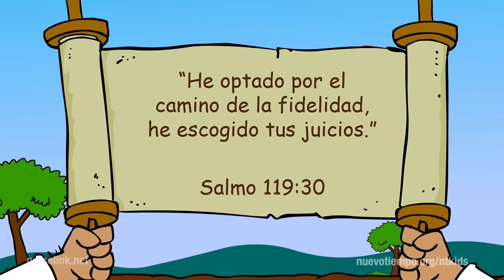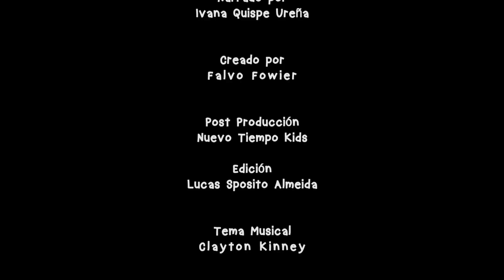Capturados - Episodio 5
El rey Nabucodonosor de Babilonia invade Jerusalén y conquista la tierra de Judá. Diez mil personas de la tierra de Judá, incluyendo a Joacim, rey de Judá, y a Daniel, son llevados a Babilonia como cautivos. Daniel y otros jóvenes son llevados al palacio real a fin de ser instruidos para el servicio del rey de Babilonia. Daniel y sus amigos deciden servir a Dios como se les había enseñado, sin importar lo que suceda.